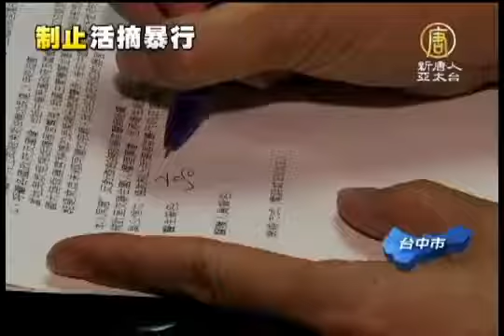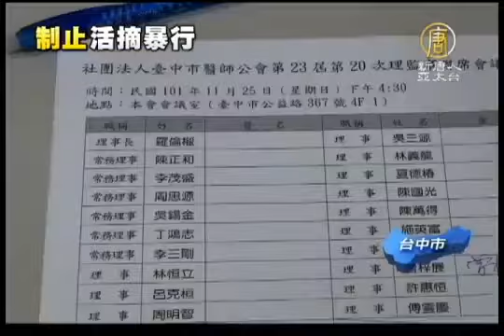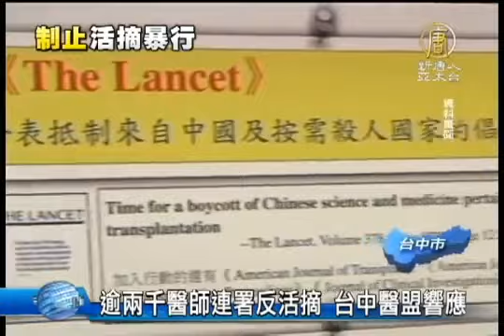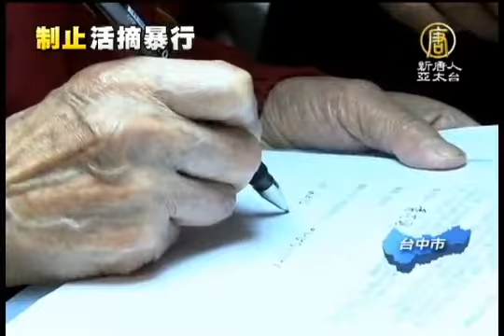【血腥的活摘器官 活体器官】逾两千医师联署反活摘器官 台中医盟响应